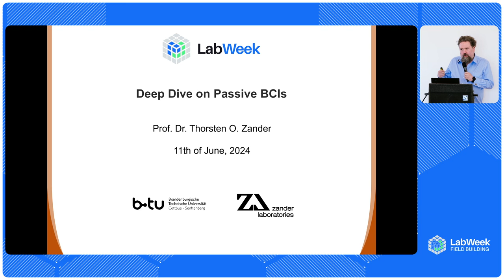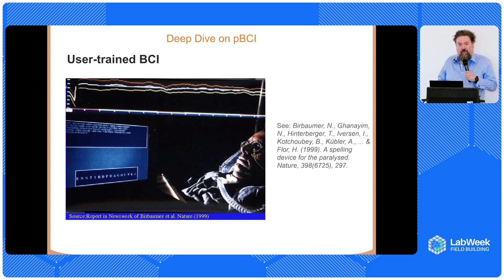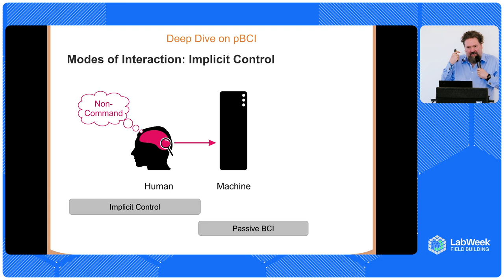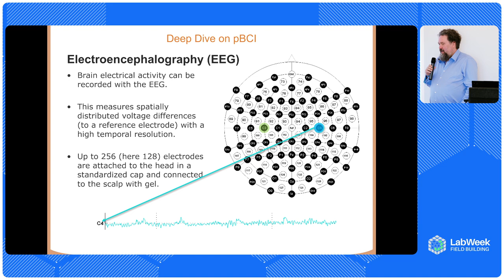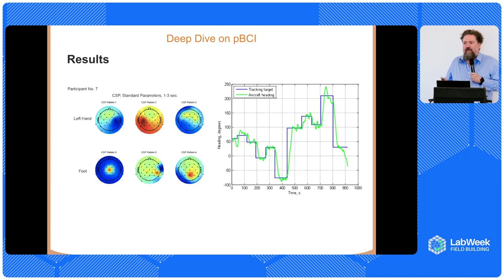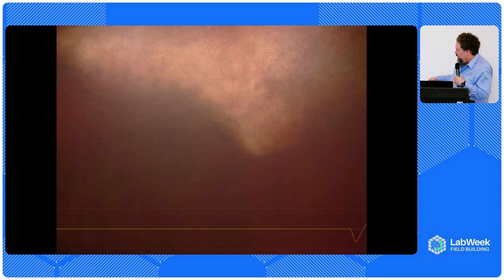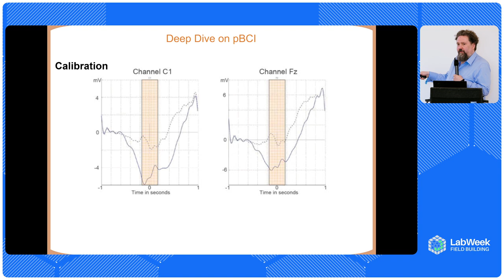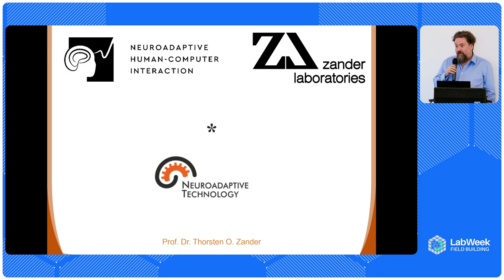Deep Dive on Passive BCIs | Thorsten Zander | Zander Labs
Thorsten O. Zander, founder and CEO of Zander Labs, delivers a deep dive into the groundbreaking world of passive Brain-Computer Interfaces (BCIs). Zander explores how passive BCIs revolutionize human-computer interaction, moving beyond traditional methods. He covers foundational concepts, direct control via BCIs, and delves into the transformative potential of passive BCIs. Learn how these interfaces can replace manual input, adapt to user states, and enhance machine understanding of human intentions.